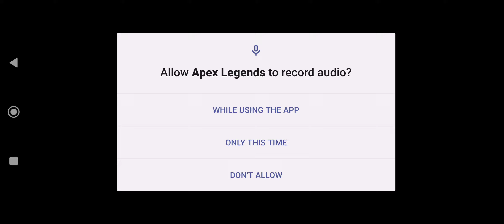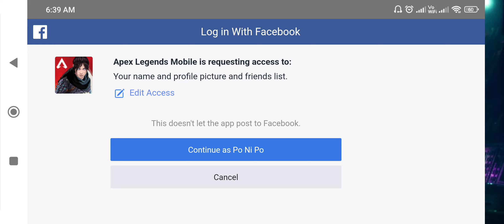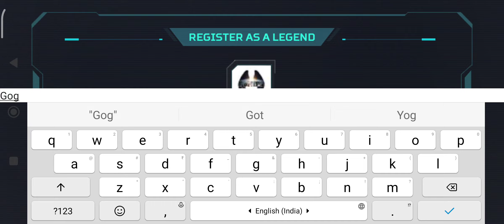Apex Legends Mobile: Android and ios | part-1